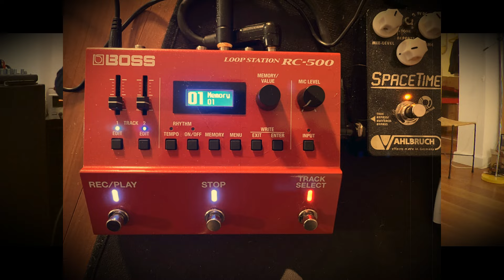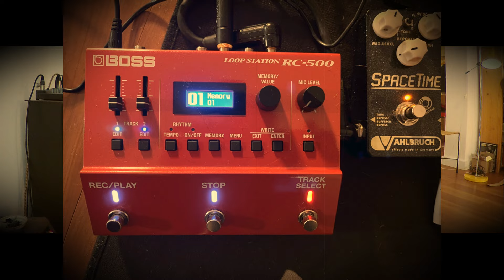1965 Gibson SG Jr. Part2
Recording equipment:
-  Clean amp sound: Fender Vibroverb amp (original 1963), plus additional:

other pedals:
 Neunaber Wet reverb V5